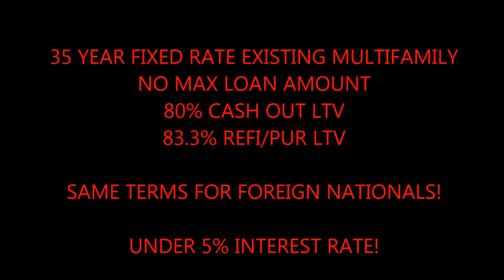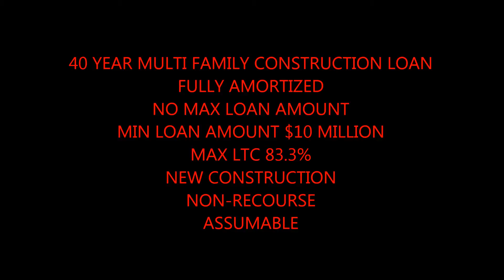Glasgow Rates 5% and Under for Commercial Building Loans call Blackstone 866 362 1168